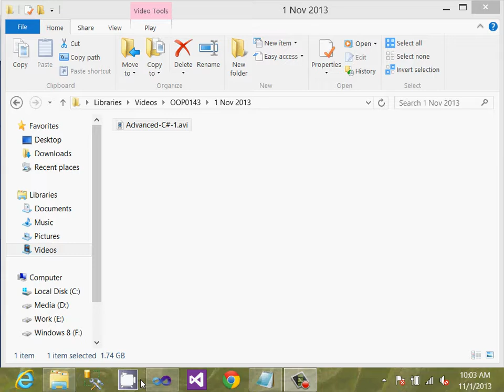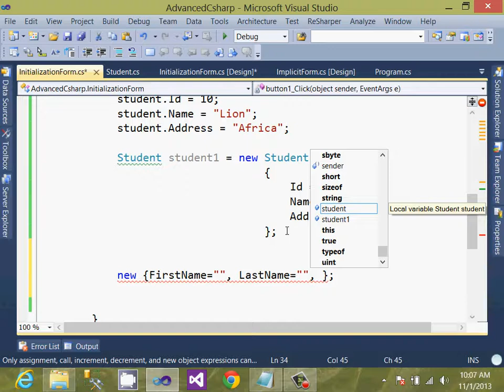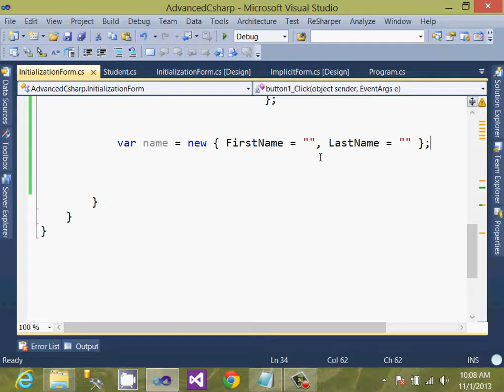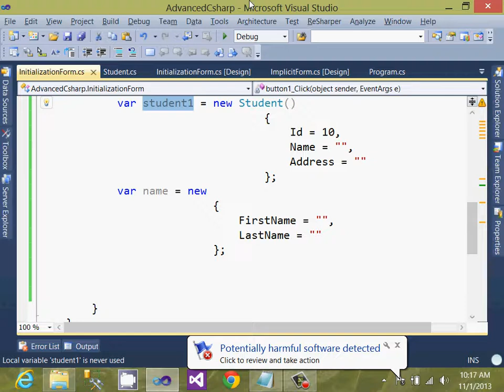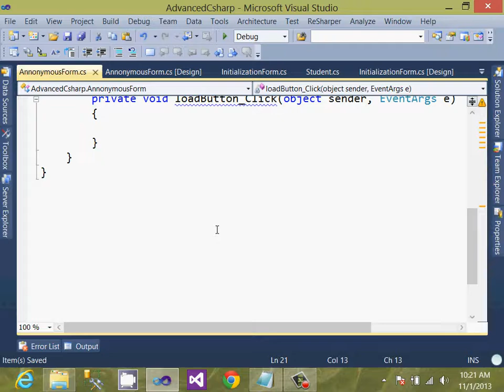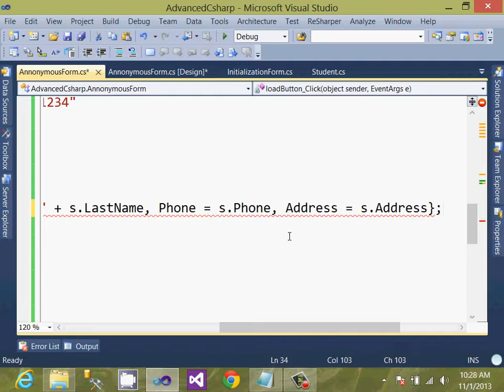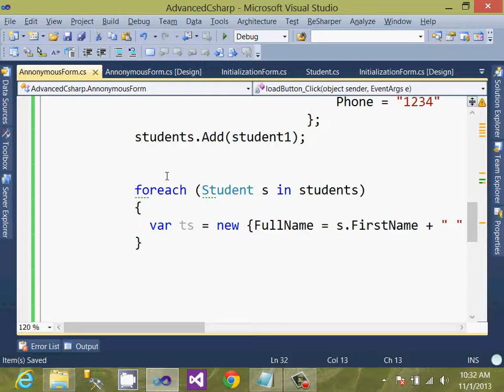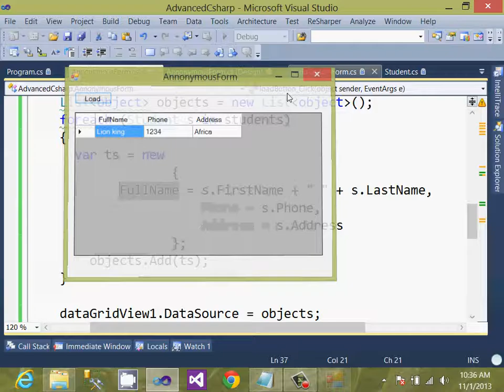C# Advanced tutorial part-2